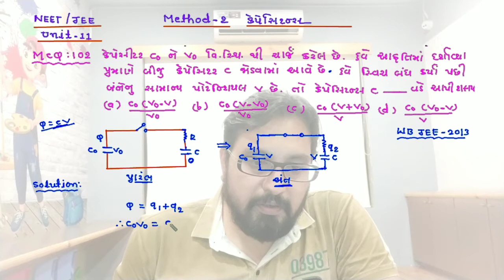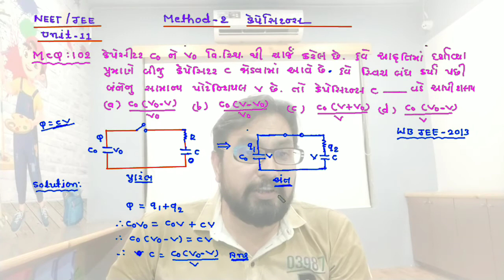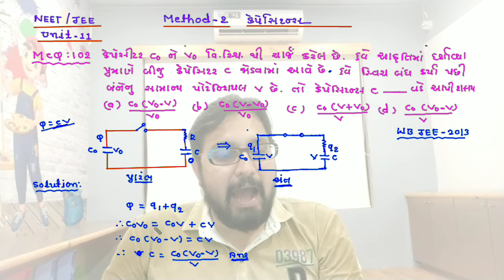12th CH-2 NEET-JEE UNIT-11 METHOD-2 કેપેસિટર MCQ-102